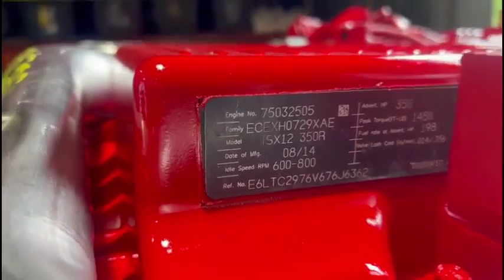2014 CUMMINS ISX12 For Sale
(GOOD USED/ RUN TESTED/ FULLY INSPECTED) 2014 Cummins ISX12 Diesel Engine (EPA13), Service Model Name: CM2350 x 102, CPL 3711, Serial # 75032505,  Market Name: ISX12, Engine Configuration D0K3003BX03, Family # ECEXH0729XAE, HP: 350 @1800, Torque: 1450LBS @ 1200RPM, Fully Inspected!!! Low Miles. Please visit JJ REBUILDERS for more information on this motor or any other diesel engine. Call for more information PH: REF INV # 005851